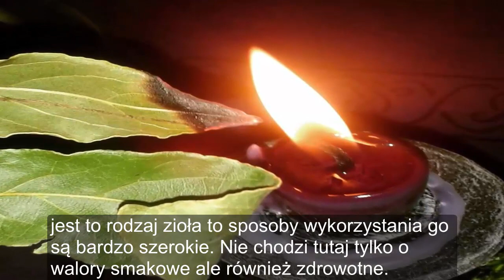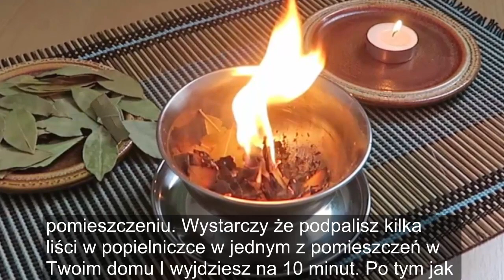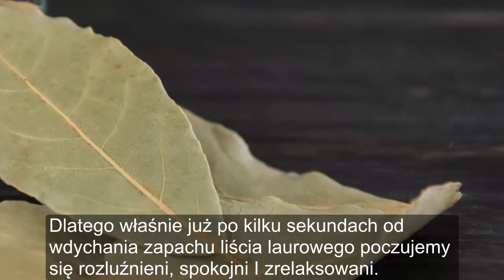SPAL kilka lisci laurowych w pomieszczeniu i wróć po chwili – Będziesz ZDUMIONY!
Liść laurowy ma niesamowicie dużo różnego rodzaju właściwości. Wpływa pozytywnie niemal na cały nasz organizm. Warto zastanowić się czy od czasu do czasu nie warto spalić liści laurowych w pomieszczeniu aby oczyścić swój organizm, rozluźnić mięśnie i zyskać wielu innych świetnych właściwości ZAPRASZAM DO SUBSKRYPCJI KANAŁU DOMOWE SPOSOBY NA ZDROWIE! Nasza społeczność liczy już ponad 80 tysięcy!